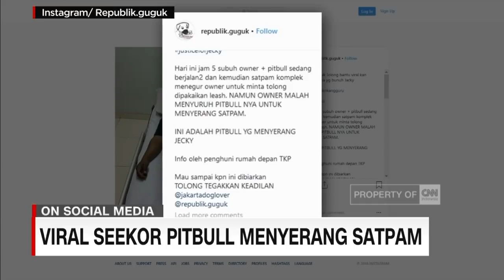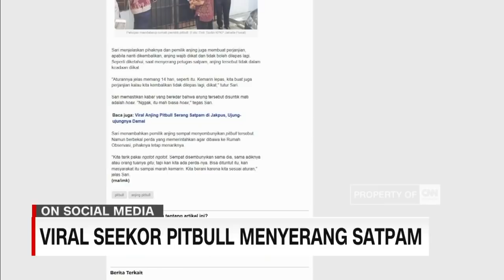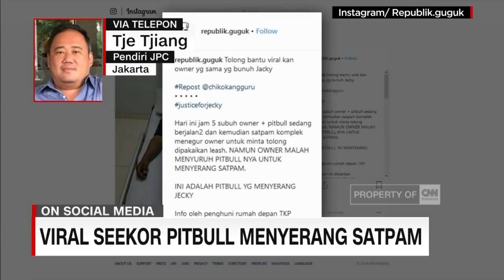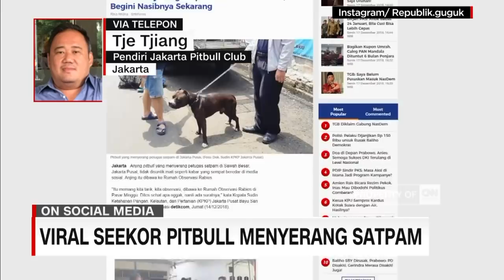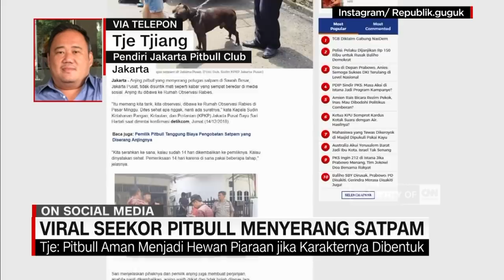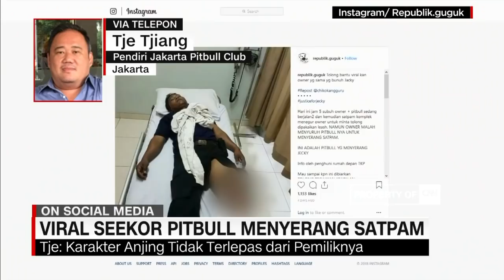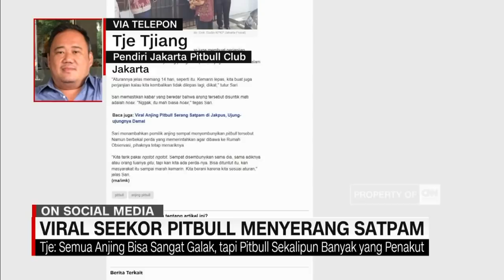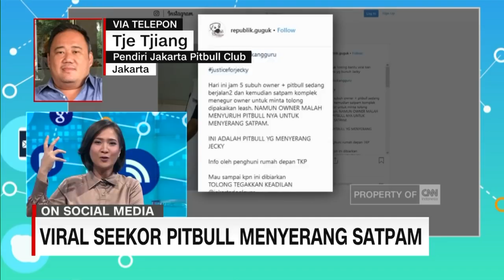Viral! Seekor Pitbull Menyerang Satpam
Selama beberapa hari terakhir, viral informasi dan video seekor Pitbull menyerang satpam di sebuah perumahan. Anjing Pitbull yang sama ini pun, sebelumnya menyerang anjing liar di sekitar perumahan hingga tewas.

Like & Follow Facebook:
CNN Indonesia

cnnindonesiatv